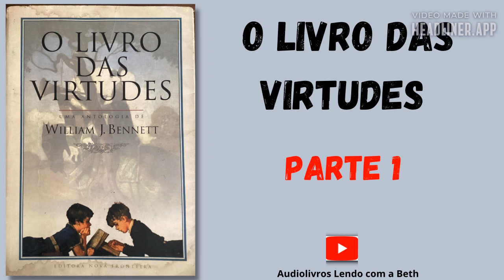O LIVRO DAS VIRTUDES | WILLIAM J. BENNETT | PARTE 1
O livro das virtudes para crianças, de William J. Bennett é uma excelente obra,  perfeita para pais e filhos desfrutarem juntos. É uma seleção de contos e poemas das mais diversas tradições literárias, que por séculos perduram na memória de diferentes povos pelas narrativas marcantes que promovem reflexões e,  principalmente, pela sabedoria que contêm. São mensagens de coragem, perseverança, responsabilidade, trabalho, autodisciplina, compaixão, fé, honestidade, amizade, lealdade.